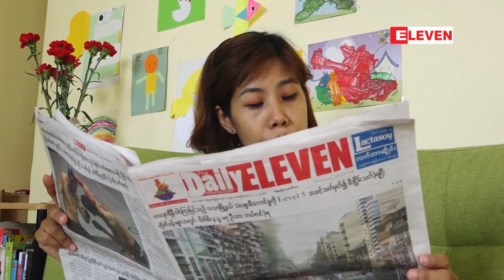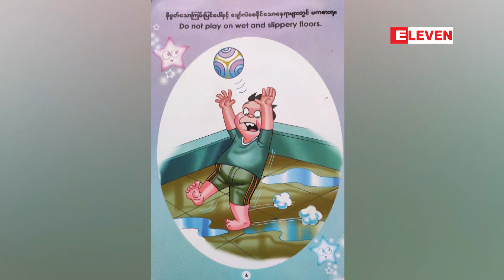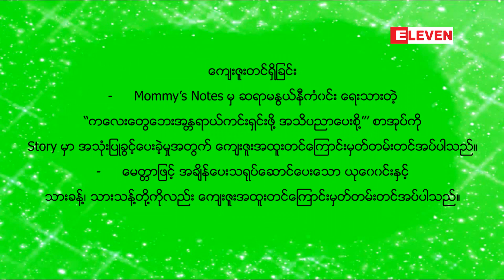“ သတိ… မီးမဆော့ရ ” ( ရုပ်သံအစီအစဉ်)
သင့်ကလေးကို
- အန္တရာယ်ရှိတဲ့ မီးကစားမှုကို အသိပေးဟန့်တားဖို့
- မီးပလပ်ပေါက်တွေ၊ လျှပ်စစ်ပစ္စည်းတွေ မကစားအောင် အသိပေးဖို့
- စူးစမ်းလိုစိတ်နဲ့ အန္တရာယ်မှန်းမသိ ထိချင်၊ ကိုင်တွယ်ချင်ကြတဲ့ ကလေးငယ်တွေ အတွက်
တစ်စုံတရာ အထောက်အကူပြုနိုင်ဖို့ ရိုက်ကူးတင်ဆက်လိုက်ပါတယ်။

Zawgyi

“ သတိ… မီးမေဆာ့ရ ” ( ရုပ္သံအစီအစဥ္)
သင့္ကေလးကို
- အႏၱရာယ္ရွိတဲ့ မီးကစားမႈကို အသိေပးဟန္႕တားဖို႔
- မီးပလပ္ေပါက္ေတြ၊ လွ်ပ္စစ္ပစၥည္းေတြ မကစားေအာင္ အသိေပးဖို႔
- စူးစမ္းလိုစိတ္နဲ႔ အႏၱရာယ္မွန္းမသိ ထိခ်င္၊ ကို္င္တြယ္ခ်င္ၾကတဲ့ ကေလးငယ္ေတြ အတြက္
တစ္စံုတရာ အေထာက္အကူျပဳႏိုင္ဖို႔ ရိုက္ကူးတင္ဆက္လိုက္ပါတယ္။